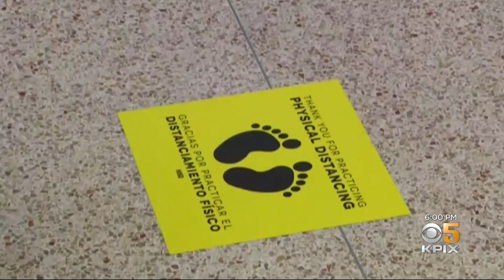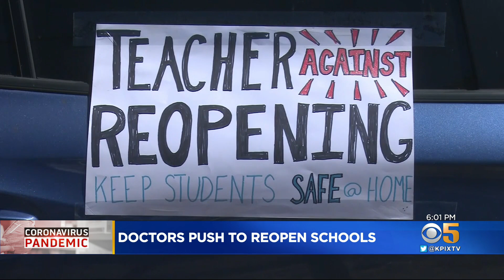COVID Schools: Group Of Bay Area Doctors Pushing To Get Kids Back In School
A group of Bay Area doctors say it is time to get students back in the classrooms because kids are suffering. Wilson Walker tells us, they want children back in school in a matter of weeks.